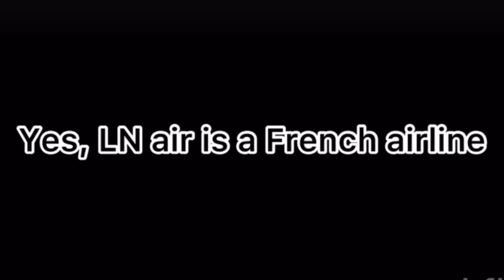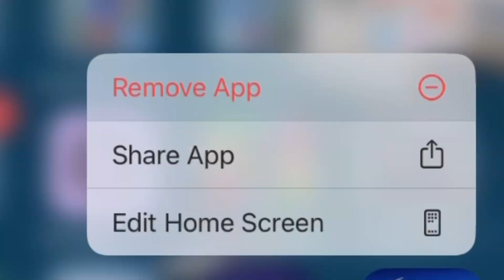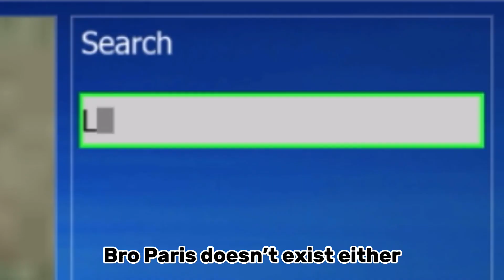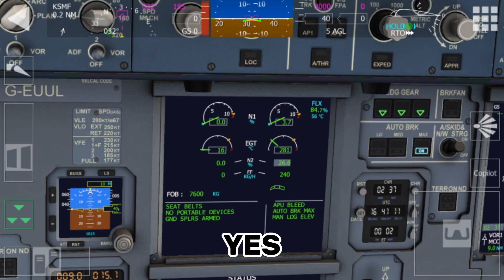The BEST mobile flight simulator?! Aerofly FS2023 gameplay